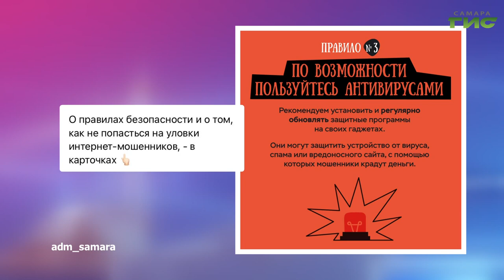О чем пишут в самарских Telegram-каналах